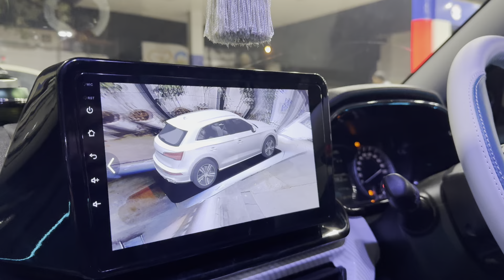Jharkhand से Brezza Zxi आई Zxi Pro बन ने | 72% Off 😱 | Brezza Modification With Price 2024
👉🏼 Harsh Car Shringar
📍 Address- 16/11 Rd Chamber Karol Bagh New Delhi - 110005.